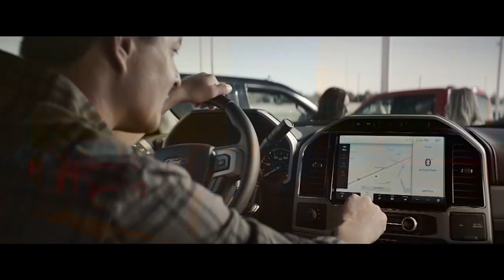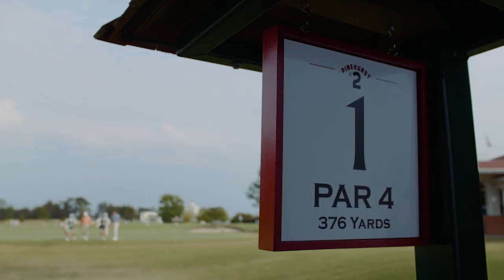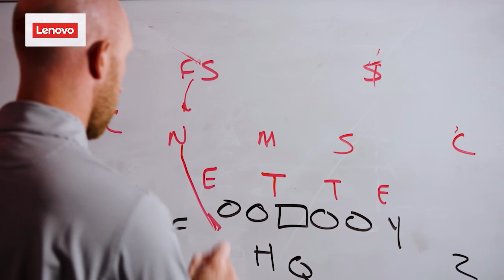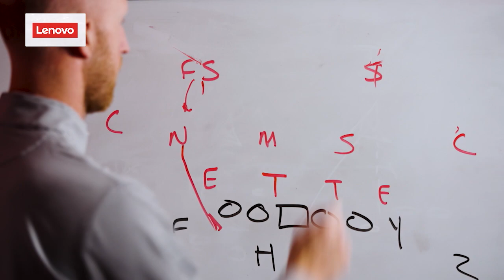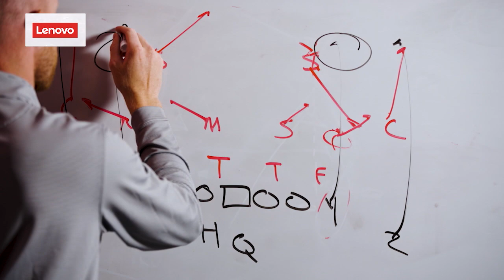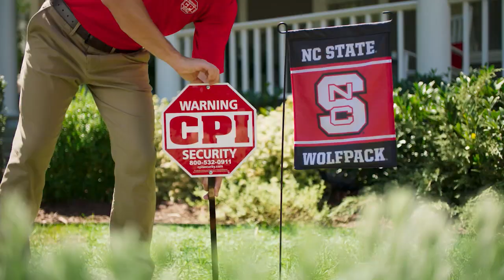One With Wolfpack Football - Season 06 Episode 06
An exclusive look inside NC State Football